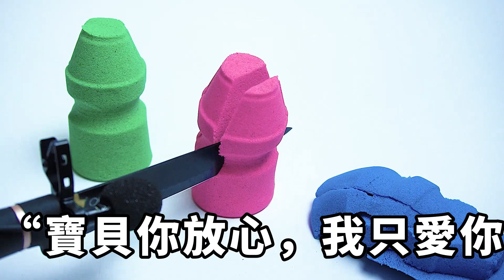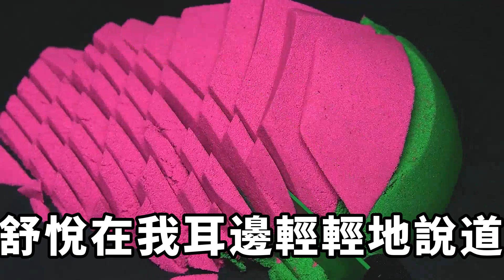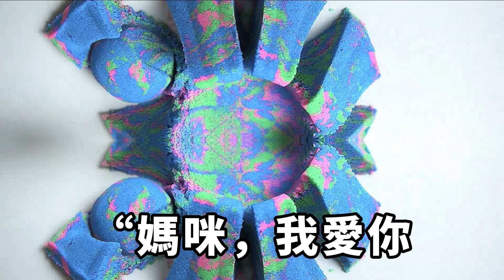我的女朋友舒書非常美麗,她的雙胞胎妹妹也投懷送抱,大半夜和我們擠在一張床,我真是太幸福了,有韻味的媽媽還要求和我同居【失語的貓】落日溫情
我的女朋友舒書非常美麗,她的雙胞胎妹妹也投懷送抱,大半夜和我們擠在一張床,我真是太幸福了,有韻味的媽媽還要求和我同居【失語的貓】